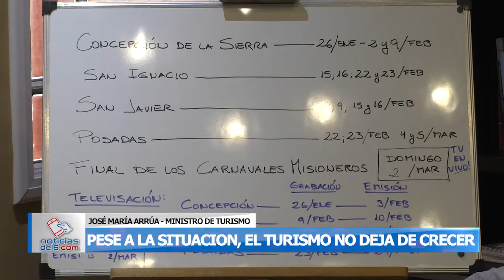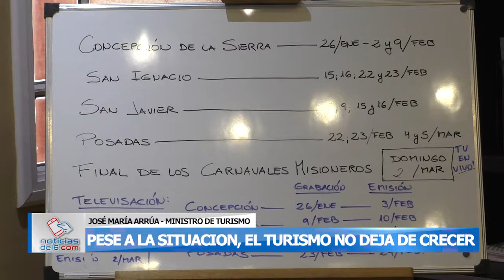18-01-19 ARRUA - PESE A LA SITUACION EL TURISMO NO DEJA DE CRECER